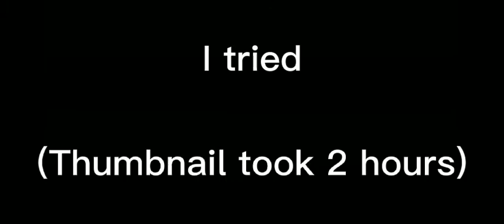♤🌱Icon ||Meme|| (Original/Different Story Line)🌱♤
This took 4 hours, and sry if the audio is horrible.